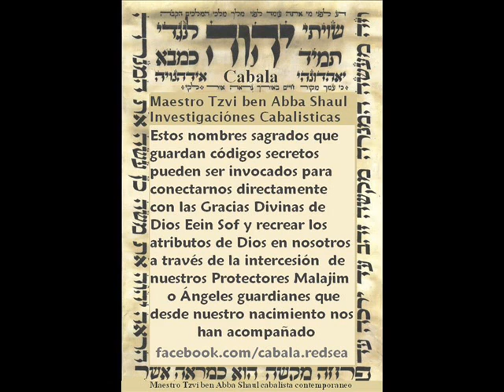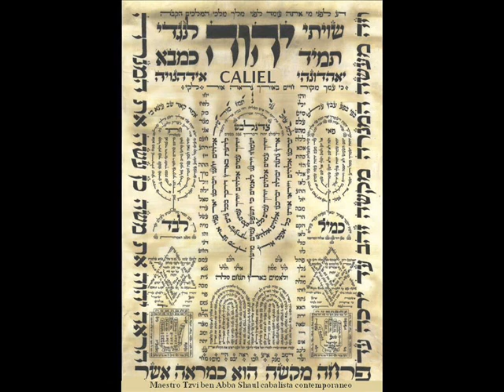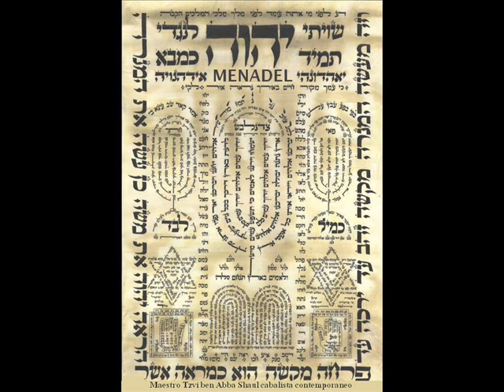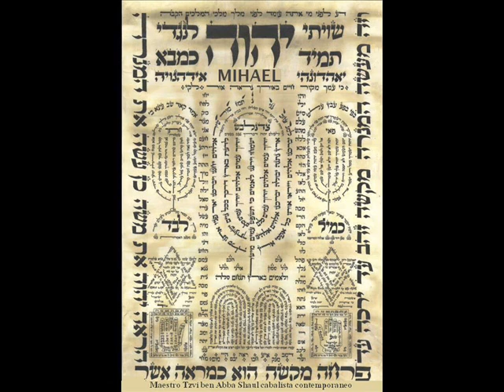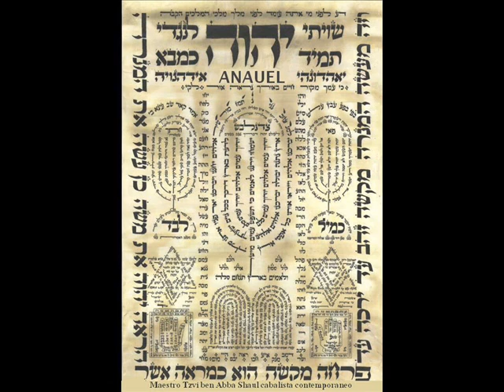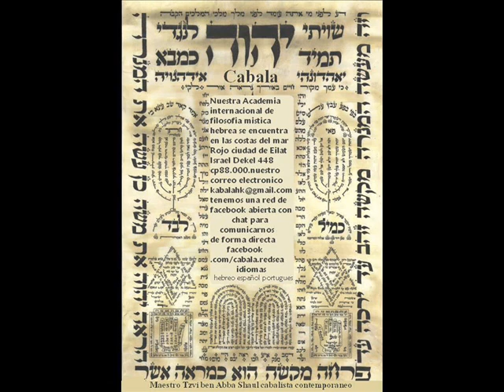CABALA TERAPIA Maestro Tzvi ben Abba Shaul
CABALA TERAPIA  Maestro Tzvi ben Abba Shaul.Los Nombres sagrados de Adonai Eloinu nuestro Dios  son un regalo que fue entregado a todos los hombres y mujeres de fe emuna a través del pueblo hebreo en las costas del mar rojo yam suf . La vibración que se produce al pronunciarlos en ese idioma en especifico propicia un estado optimo para entrar en estados de conciencia elevados donde podemos incluso recobrar la salud, por muy dañada que esta se encuentre.armonizar nuestra mente cuerpo y alma  ?La fuerza lumínica que genera la repetición de los nombres sagrados de Dios en el lenguaje Hebreo propicia cambios sustanciales en nuestra cotidianidad. Produce un ajuste en los códigos de información de nuestra estructura genetica molecular  y nos acerca más a la Fuente Central de luz Or de Todo lo que existe, Dios Adonai Eloinunuestra academia se encuentra en la ciudad de eilat en las costas del mar rojo yam suf israel es dirigido por el cabalista mekubal Maestro Tzvi ben Abba Shaul quien durante mas de 25 años en la region coordina las Investigaciónes Cabalisticas mas elocuentes de la historia incorporando historia arqueologia y teologia clasica y mistica del pueblo hebreo .